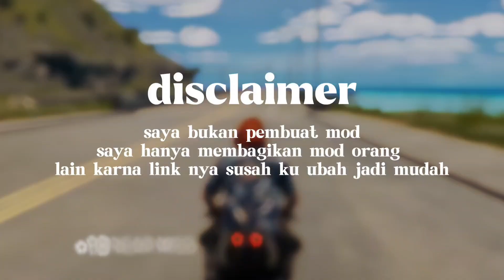Update Baru❗❗- rope hero mafia city wars mod menu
★SELAMAT DATANG DI CHANNEL ARJIBAR★

Halo Semua‼️
Selamat datang di arjibar channel 2 gimana kabar kalian sehat?
Seperti biasa hari ini saya akan share cheat game mod nenu lagi dengan beberapa fitur cheat yang unik dan menarik

Dan untuk link nya sudah saya siapkan di kolom komentar untuk link nya tenang saja tidak usah khawatir di channel ini akan selalu memberikan link yang mudah dan tanpa password coy

Tunggu apa lagi download sekarang juga🤩

ᴊɪᴋᴀ ᴋᴀʟɪᴀɴ sᴜᴋᴀ ᴅᴇɴɢᴀɴ video saya jangan ʟᴜᴘᴀ ᴜɴᴛᴜᴋ ᴋʟɪᴋ ʟɪᴋᴇ ᴅᴀɴ sᴜʙsᴄʀɪʙᴇ ᴀɢᴀʀ sᴀʏᴀ ʙᴇʀsᴇᴍᴀɴɢᴀᴛ ᴜɴᴛᴜᴋ ᴜᴘʟᴏᴀᴅ ᴠɪᴅᴇᴏ ᴄʜᴇᴀᴛ ɢᴀᴍᴇ ᴍᴏᴅ ᴍᴇɴᴜ ᴅᴇɴɢᴀɴ ғɪᴛᴜʀ ʏᴀɴɢ ᴜɴɪᴋ ᴅᴀɴ menarik

🔴 Catatan 🔴
Saya bukan yg buat mod saya hanya share mod karna biasanya mod menu yang ada di youtube / google link nya susah makanya saya ubah menjadi mudah hanya link mediafire no password dan no key 😉
〤 𝘼𝙡𝙖𝙩 𝙔𝙖𝙣𝙜 𝘿𝙞 𝙂𝙪𝙣𝙖𝙠𝙖𝙣 〤
Device : Redmi note 12
Ram : 8+8/128
Edit : kinemaster mod
Thumbnail : Thumbnail Maker For YouTube